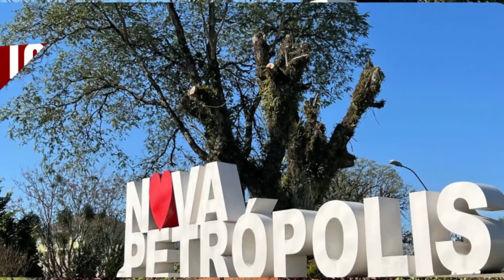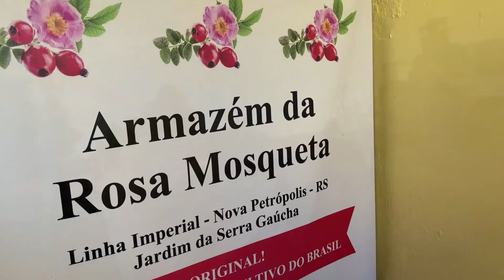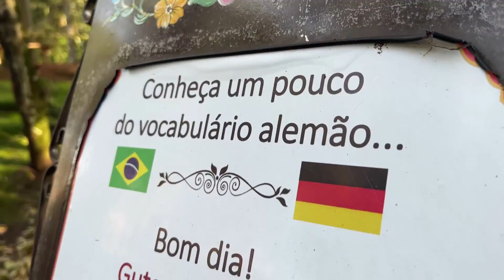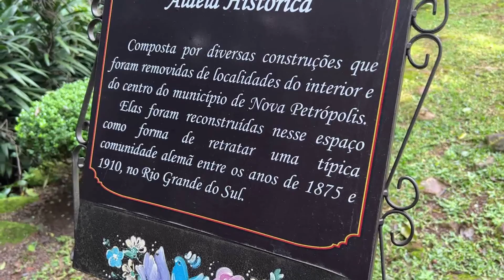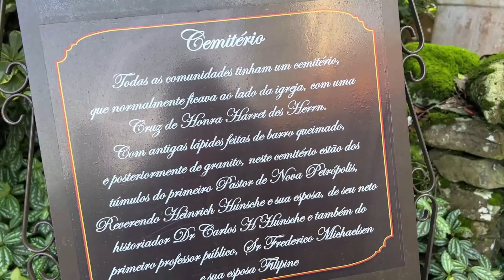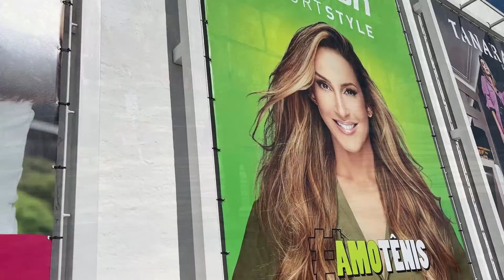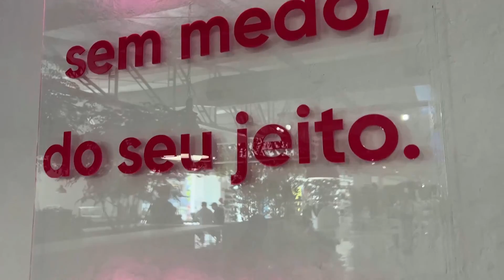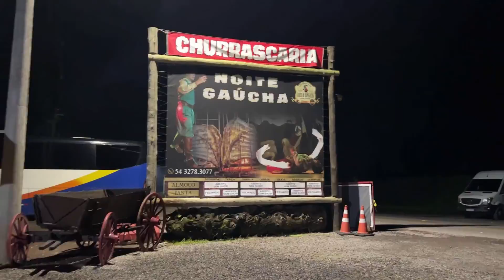DIA 4 EM GRAMADO | TOUR EM NOVA PETRÓPOLIS E NOITE GAÚCHA NO GARFO E BOMBACHA | Vlog de Viagem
♥ Tema: DIA 4 EM GRAMADO | TOUR EM NOVA PETRÓPOLIS E NOITE GAÚCHA NO GARFO E BOMBACHA  | Vlog de Viagem

♥ Local: Gramado, Nova Petrópolis e Canela-RS | Serra Gaúcha

♥ Edição e gravação:
*Lidy Pink